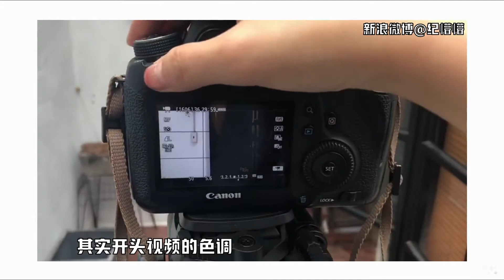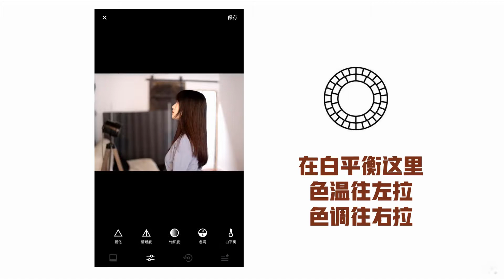可能这是给你最后一次写信了吧，再见啦。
不要被开头吓到，送老婆们一期忧郁系色调